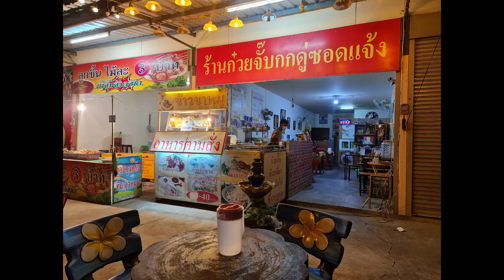วิธีทำก๋วยจั๊บญวณ